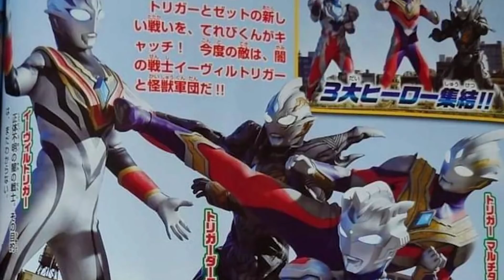MEREKA DUA KOK SUS BANGET YA !! SIAPA YANG JADI EVIL TRIGGER - Breakdown Ultraman Trigger Episode Z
HALO GUYS !!
Divideo Kali ini Gua bakalan Bahas Episode Z Ultraman Trigger. Langsung aja Check it Out !!